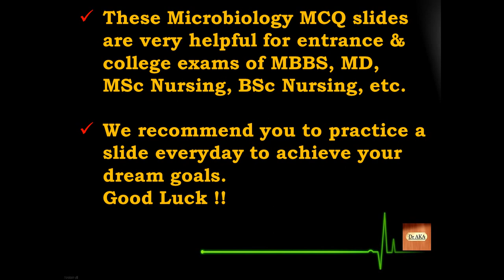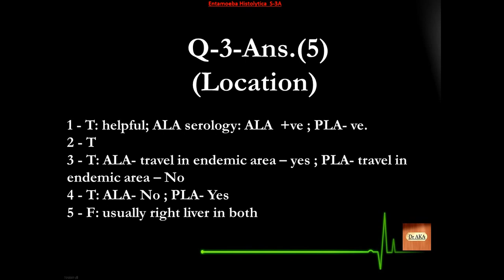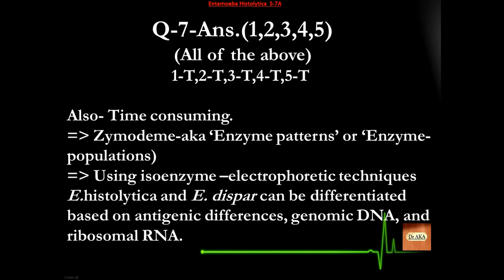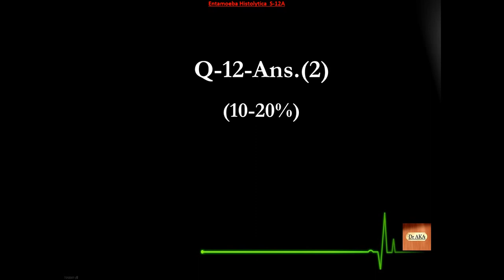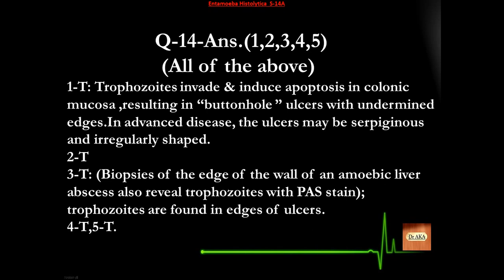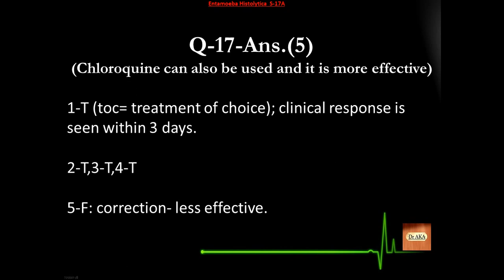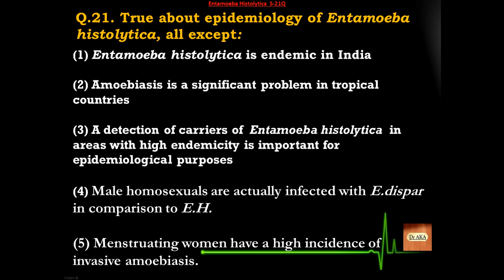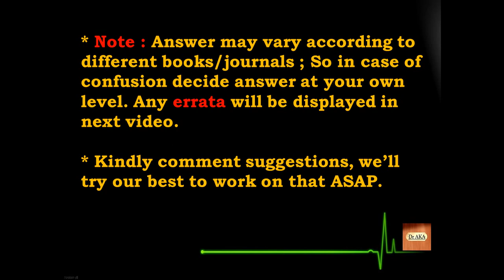Entamoeba Histolytica (4) S76-100 Microbiology MCQs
Entamoeba Histolytica Series 4th Slide next 25 Questions for examinations

Learn Microbiology